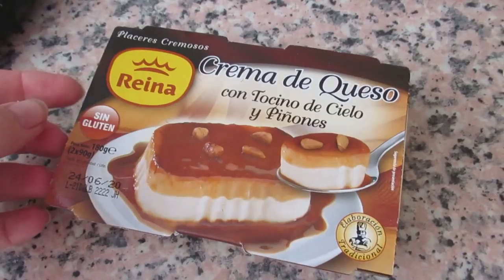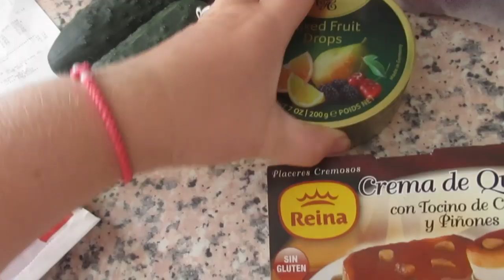Больше туда ни ногой.🙅‍♀️ Кто- то меня сож** ал.🐝 Погода зимняя❄ ИСПАНИЯ Влог